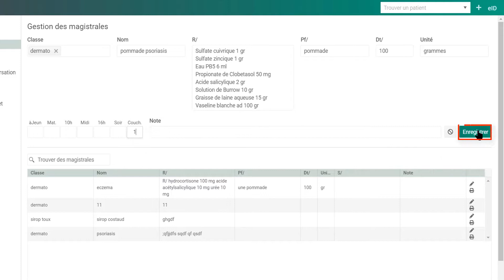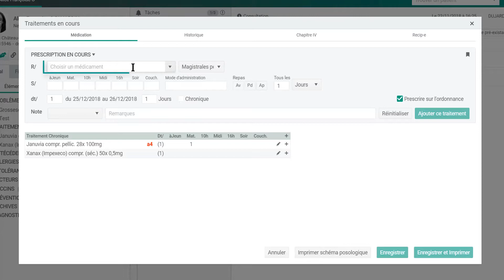Créer et utiliser les magistrales